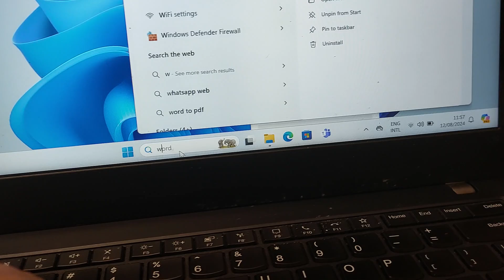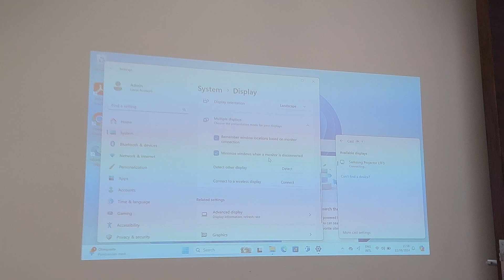Cara Koneksi Portable Proyektor Samsung Wireless